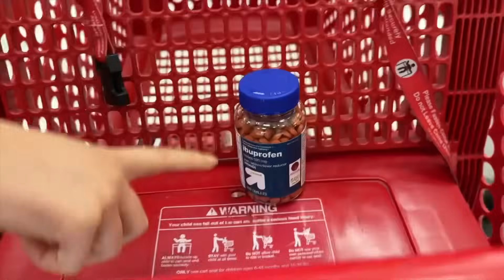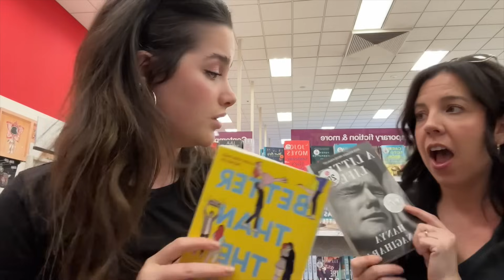Live Life with Me Vlog | Katie LeBlanc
Your unwavering support means the world to me!  Please consider joining my channel to gain access to exclusive perks by clicking the link above!

I appreciate your support and hope you loved this video as much a loved sharing it with you! If you have any questions or suggestions for future content, please leave them in the comments below.